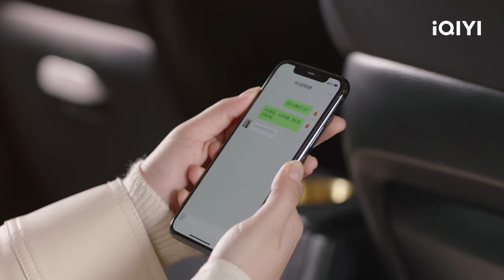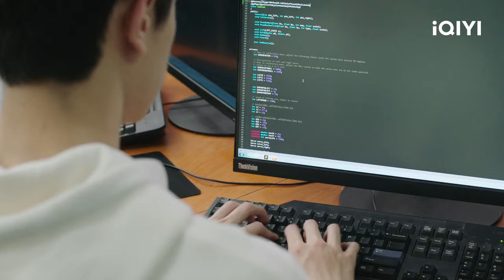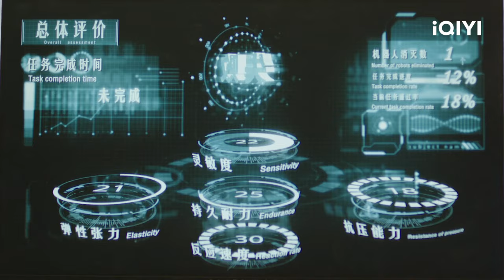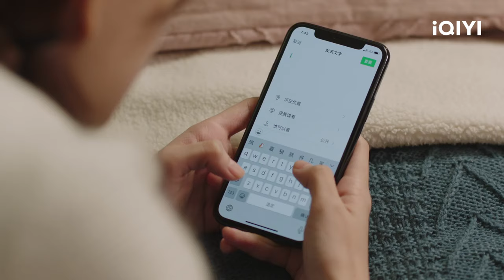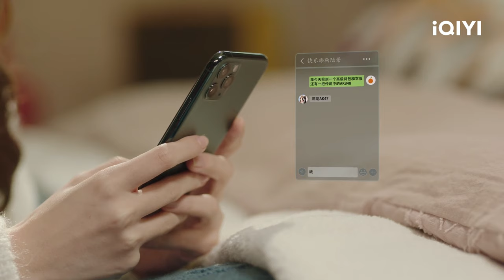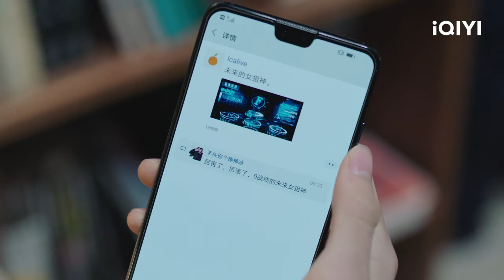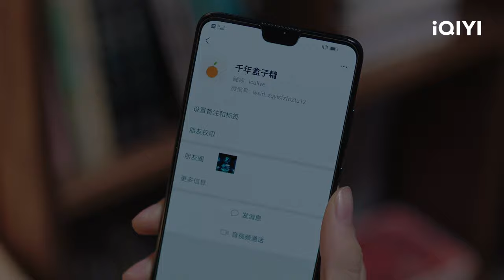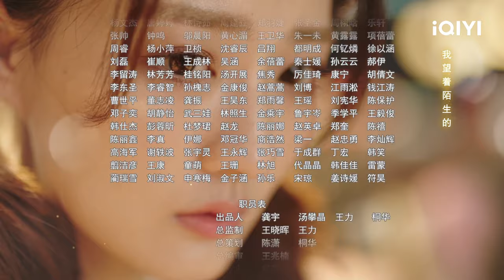🎻【FULL】良辰美景好时光 EP03：Lu Jing Takes Liang Chen to Blow up Fireworks | Love Scenery | iQIYI Romance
【Introduction】An idol singer who shines brightly on the stage turns out to have the gaming skills of an elementary school student. Meanwhile, a smart and handsome university student immerses in the game, not knowing that his beloved idol is on the other side of the screen. Through interlaced time and space, an online crush turns into a budding love. What will happen between the talented female singer and the top male student?

【Cast】Xu Lu,Lin Yi